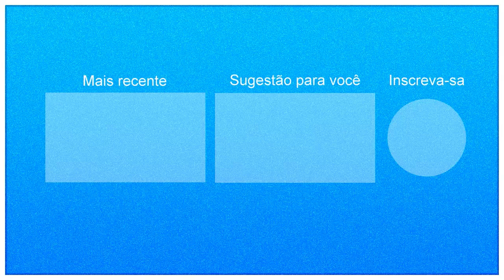Pegadinha do Mução 25/09/2019